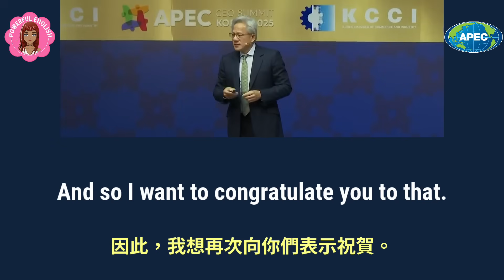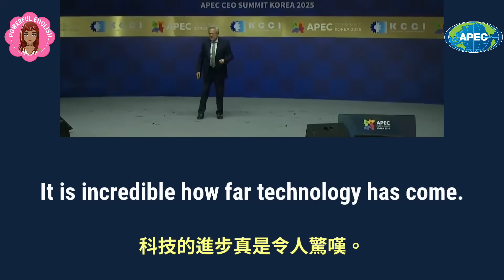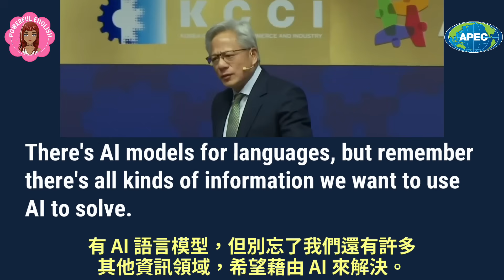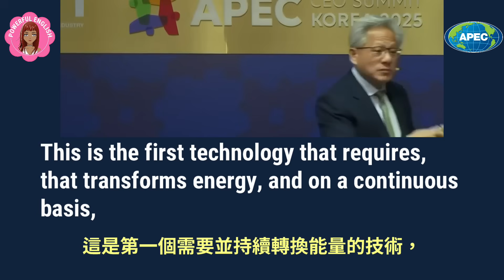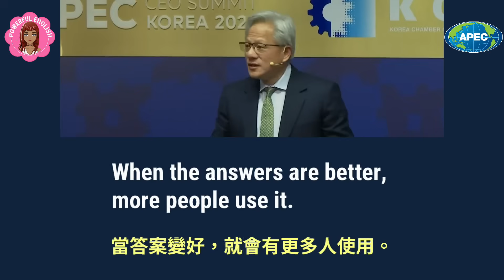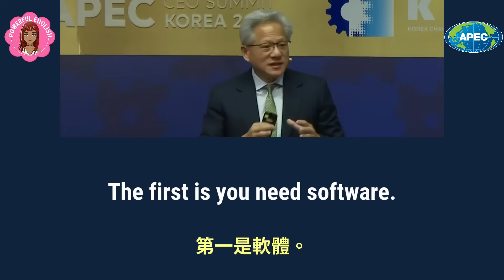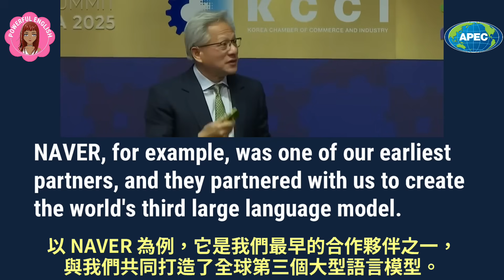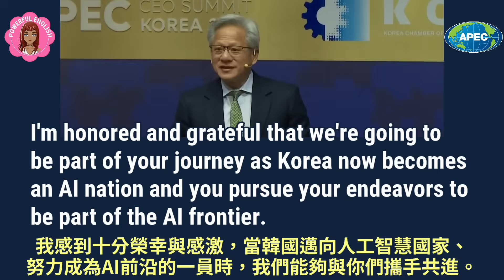黃仁勳APEC演說：AI不只是ChatGPT而已！產業進入獲利正向循環！｜下一代實體AI競賽 南韓是少數具備成功關鍵的國家？｜分享AI新知識 一定要看！中英對照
APEC領袖峰會 / 韓國慶州

📖 中英對照清晰版
為了幫助觀眾更好地理解演說內容，影片提供了逐句的中英對照字幕，讓您在學習英文的同時，也能掌握演講的語言魅力和核心思想。
請別忘了訂閱與分享我們的頻道，感謝您的支持！

喜歡實戰學習英文的朋友千萬不要錯過
本頻道「聽演講學英文」系列的其它影片：